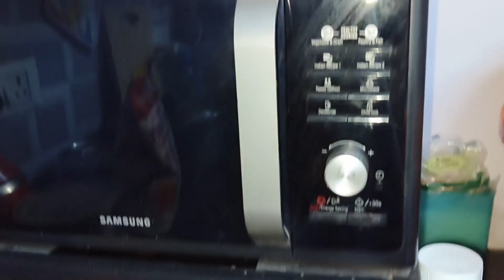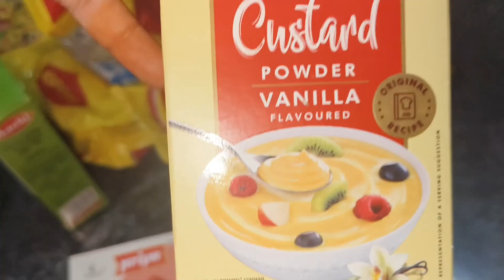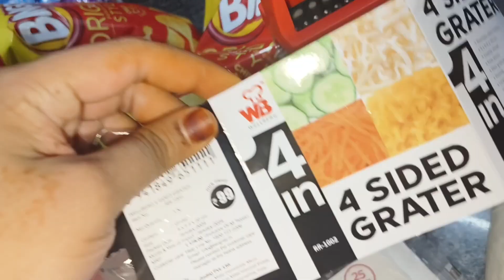| Spice🔥Up Your Kitchen: Anda Tikka Masala Recipe🤤Vlog |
Indulge in the rich flavors of Indian cuisine with this tantalizing Anda Tikka Masala recipe. Tender boiled eggs are enveloped in a creamy, aromatic tomato-based sauce infused with a blend of traditional spices. This dish offers a perfect balance of heat and savory goodness, making it a delightful addition to any meal. Whether you're a seasoned chef or a novice in the kitchen, this Anda Tikka Masala is sure to impress your taste buds and leave you craving for more.